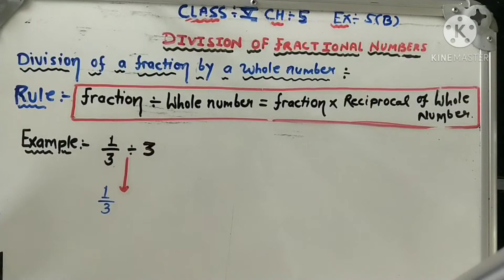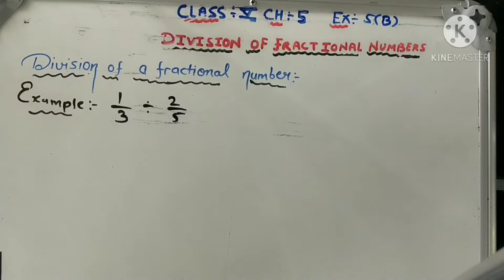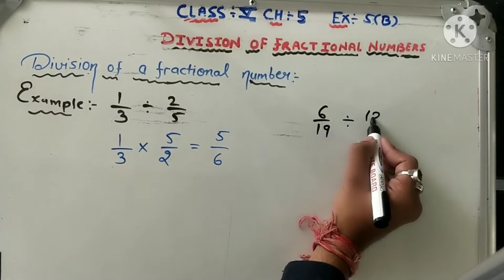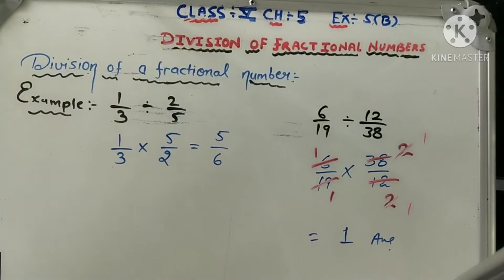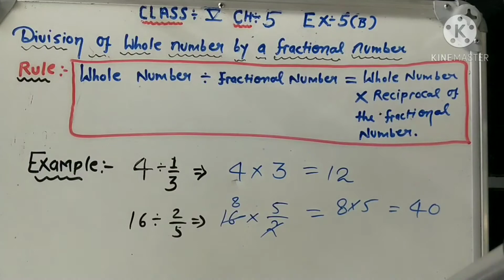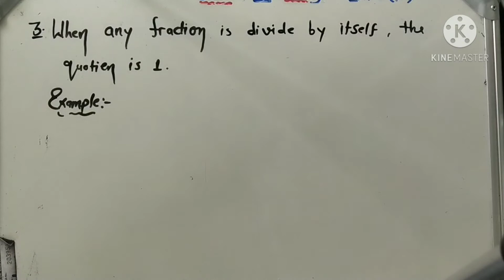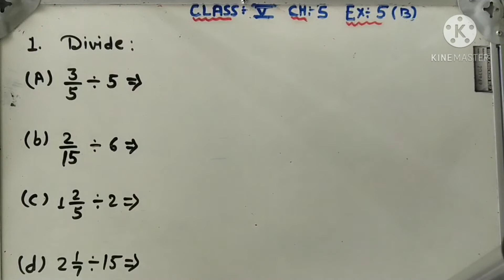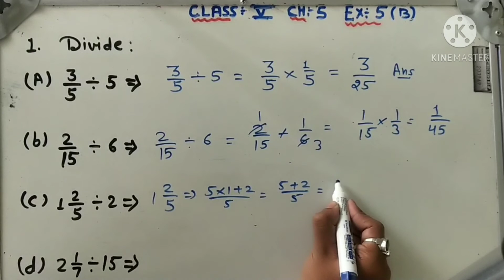class 5 ch 5 maths Ex 5B introducation and ques no 1